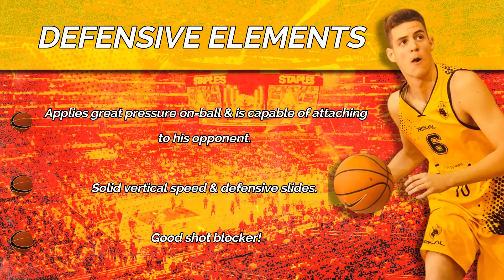Dimitris Pavlitinas Scouting Report 2022 | ScoutingView